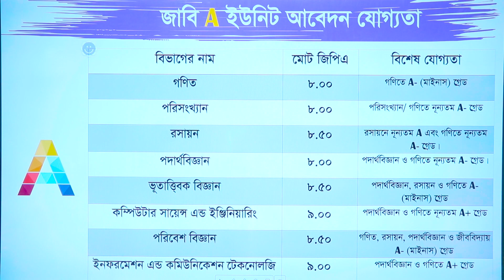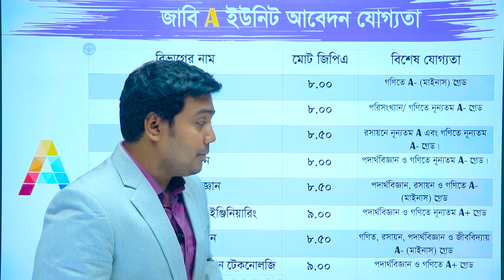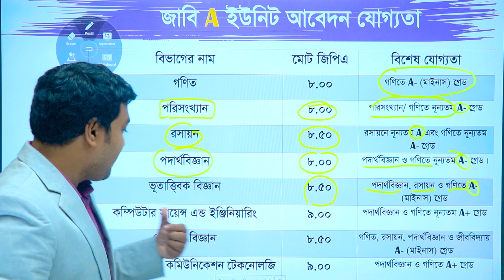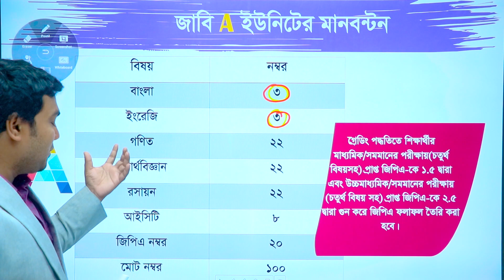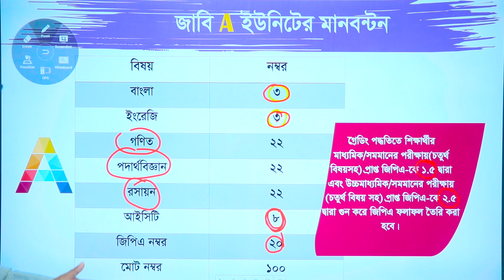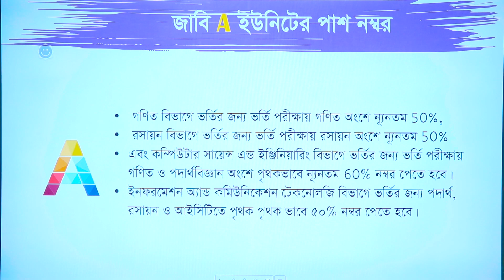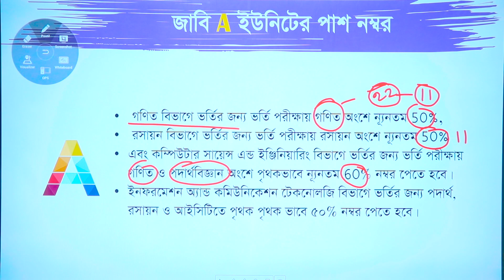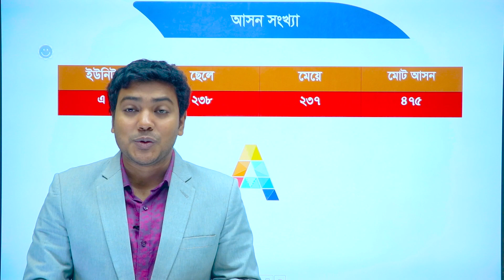JU A Unit Details I Jahangirnagar University Admission Test I